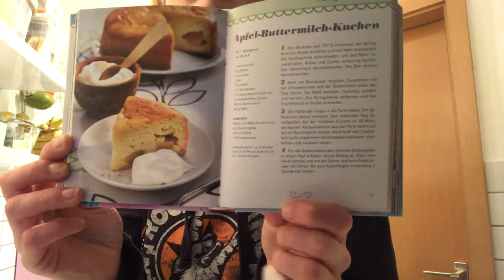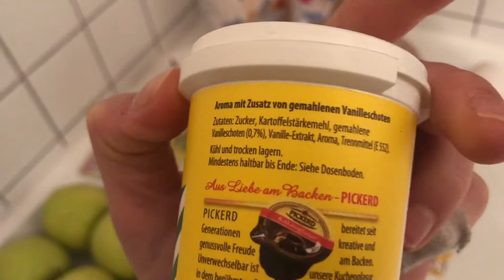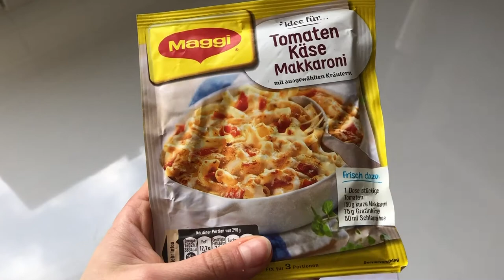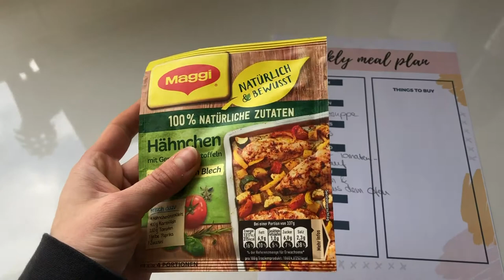Wir räumen schon wieder um ... | Daily LOCKDOWN VLOG | Noreia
Es wäre doch langweilig, wenn nach einem halben Jahr in der neuen Wohnung alles noch gleich aussehen würde... deswegen räumen wir zur Abwechslung mal wieder um. In diesem Video zeige ich euch meine Pläne und nehme euch wieder einen Tag mit in unserem Alltag während des noch immer andauernden Lockdowns.